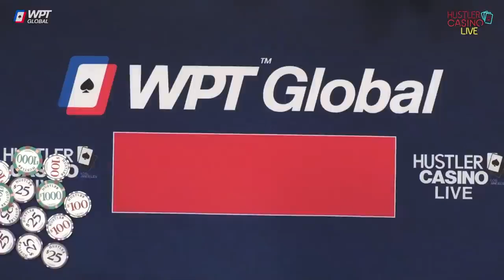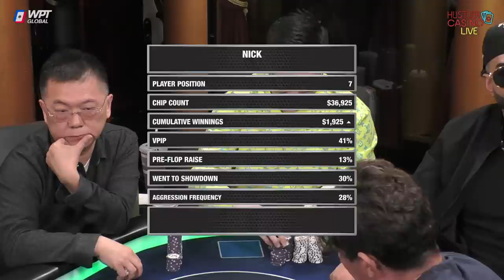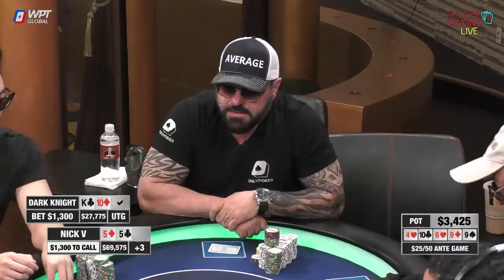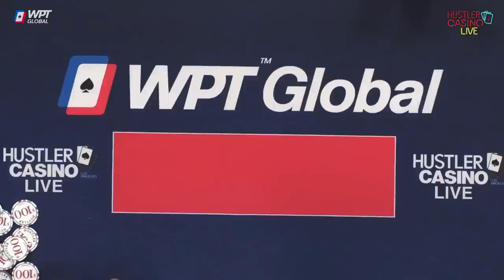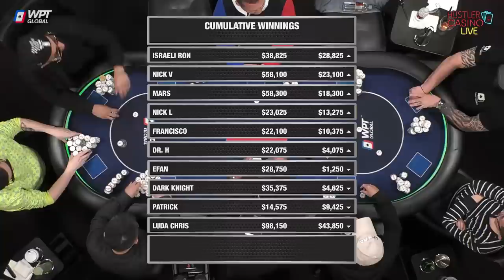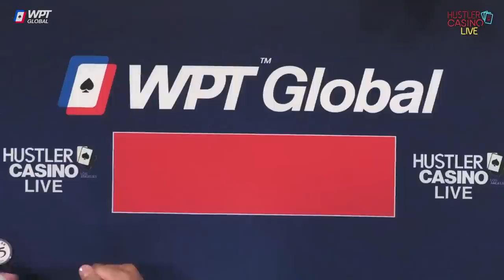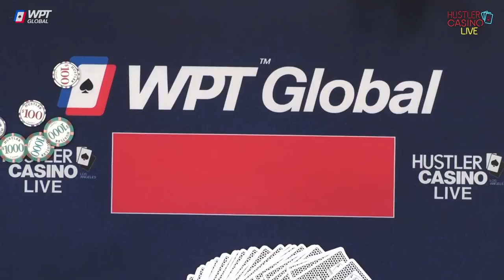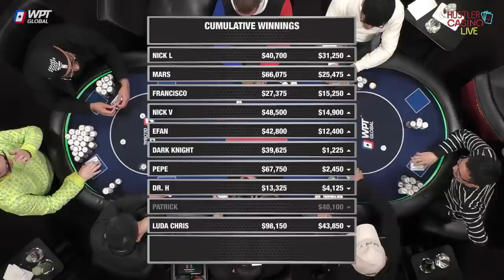Luda Chris, Francisco, Big John, Dark Knight & Mars Play THE ANTE GAME - Commentary by DGAF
0:00 Countdown

34:34 Player Introductions
37:00 Starting Chip Counts

42:55 Francisco Q8 v Big John J6 💰💰
1:06:15 Dark Knight AK v Israeli Ron JJ v Big John AT 💰💰

1:10:51 Cumulative Winnings I 📊

1:36:17 Israeli Ron Q2 v Dr. H K9 v Dark Knight 97 💰💰

1:48:29 Cumulative Winnings II 📊

2:04:27 Dr. H 64 v Luda Chris KJ 💰
2:15:28 Nick V AA v Luda Chris KK 💰💰💰

2:22:05 Cumulative Winnings III 📊

2:22:24 Luda Chris reloads $100,000

2:23:42 Nick L 99 v Dr. H AT 💰💰

3:23:25 Nick V Sharing His Fruit!

3:27:37 Nick V KK v Dr. H AA 💰

3:33:45 Cumulative Winnings IV 📊

3:36:31 Dr. H K3 v Mars J6 v Dark Knight 63 💰💰💰
5:29:02 Patrick A9 v Nick L 33 v Dark Knight K5 💰💰💰

5:34:23 Final Statistics 📈
5:35:23 Ending Credits

​Executive Producer: Nick Vertucci
Executive Producer: Ryan Feldman
Head of Video Production: Kyle Ravreby
Director: Neve Levy
Audio Technician: Gerry Feldman, David Olivares Jr.
Graphics Technician: Mike Peluso
Video Production Coordinators: Aatmaj Kapoor, Nathan Ramirez
Animation & Graphic Art: Alejandro Indriago
Casino GM: Shaun Yaple
System Engineer: Brett Drolet
Production Coordination: Clint Santiago Dahl